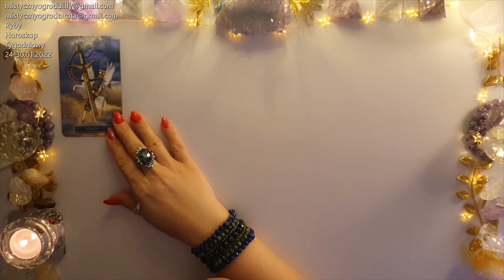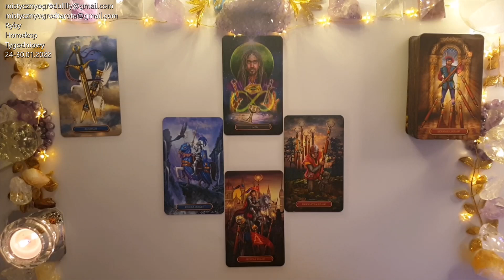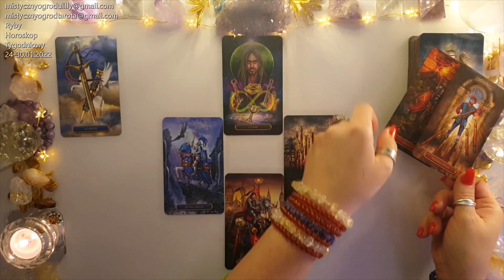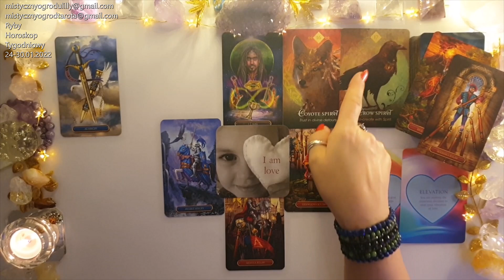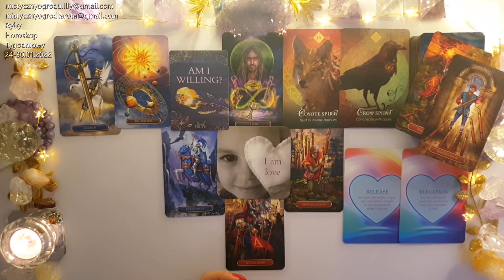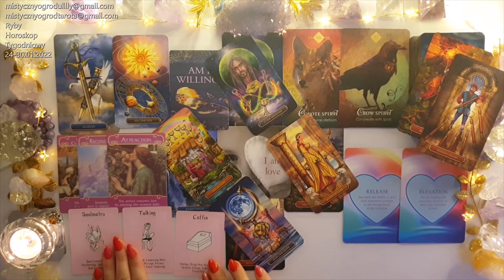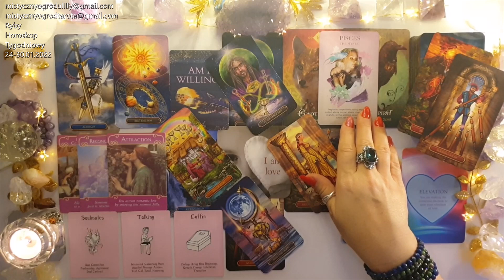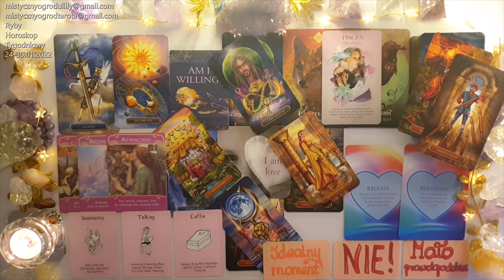Tarot. Ryby ♓ 17! 17! Potężne zrozumienie! Idź wytrwale dalej! 💥🌻💗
💗Pamiętaj proszę, że jest to czytanie ogólne więc to ta WAŻNA DLA CIEBIE część BĘDZIE z Tobą REZONOWAĆ💗

Jeśli materiał przypadł Ci do gustu:
🌺 Zostaw LIKE

gdzieczęsto organizowane są promocje i rabaty.
Warto być na bieżąco.

Utulam🤗
Lilly💗